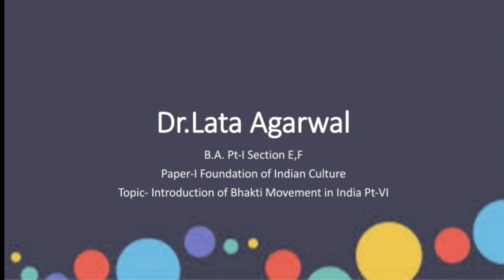Introduction of Bhakti Movement in India Pt-VI | Dr.Lata Agarwal | SPCGCAjmer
B.A. Pt-I Section E,F Paper-I Foundation of Indian Culture